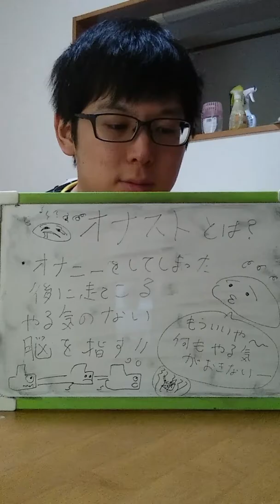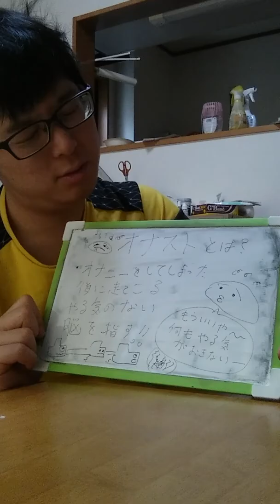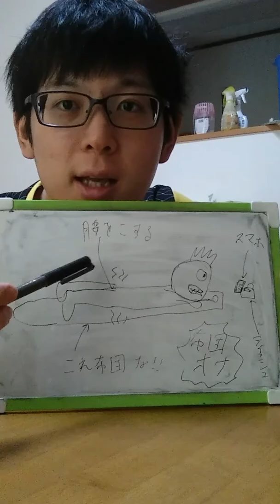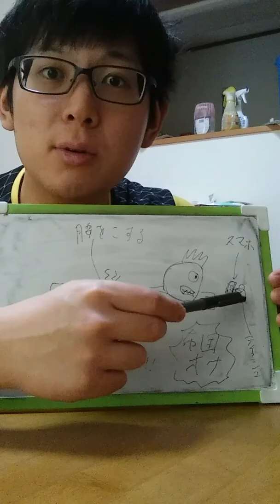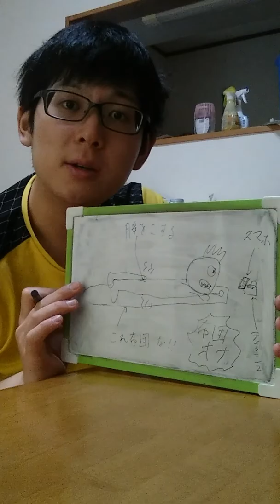オナ禁で射精をした後に起こるオナストとは？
オナニー禁止を射精なしで我慢汁なしでマスターベーションなしで続けます(о´∀`о)
性欲制御冒険バラエティ番組！

ともきでがわのオナ禁しないでなにをするTV！？ヽ(´▽｀)/

KICK THE CAN CREW復活！

2017年は猛暑？

アメリカで早くも気温52℃。(;_・)

エナジードリンク飲みすぎるとカフェイン中毒で死ぬ？

風俗はほどほどに(笑)

オカルト、科学、占い、宇宙、世界ミステリー、怪談、予言などを話していきます。
お聞き苦しい点は許してください(._.)

TOCANAさんありがとうございます。

トマーラジオオープニングテーマソング　opening theme song 　　なし。(笑)

トマー・デガワール(о´∀`о)ともきでがわ　出川智貴

トマークリニック&デガワール・メディカルセンターへようこそ(._.)

足裏マッサージ反射区や内蔵など足つぼ知識やサロン系を教えます！

tomor medical center (о´∀`о)

非常に患者さまには院内での評判は悪いですが全力投球で立ち向かいます。

KICK THE CAN CREWが復活したならオナ禁も復活するぜ！また夏がやってくる。
masturbation abstinence

オナ禁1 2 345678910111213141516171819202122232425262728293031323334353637%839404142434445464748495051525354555&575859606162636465&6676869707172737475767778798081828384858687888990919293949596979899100…さあ、行くぜ！！

KICK THE CAN CREW×ともきでがわのオナニー禁止コラボ！2017年のテーマは飛躍だ！！

Characters best selection vol.2 ~TIME TO TIME 全盛期シリーズ　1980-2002

幼い頃に起きた出来事とかまわりの不幸はよく覚えてるよ。大人になるにつれて卑怯で卑猥でダサく素直でなくなっていく自分と時代に唯一無二で対抗できる過去の名曲たちはこれからも僕を助けてくれるアイテムになっていくだろう…

キック・ザ・カン・クルー×トマー・デガワール　進修館高校　工業科　埼玉県

By 出川智貴(^_^)

デガワール・トマー院長

年齢1524歳　　身長???

進修館高校卒業　　トマー大学中卒

エピソード

手術の際にはメスと女性を間違えてしまいパニックになってしまった。

退院で患者を見送る際に自分が階段でこけてしまい患者に当たってしまい再入院させてしまう。

僕はフェラーリなど海外の自動車は嫌いと言ってたくせにアストンマーチン社と契約していた。

未だにナースステーションの場所がわからない。

たまに日本赤十字病院を腕ひしぎ赤十字固めなどと意味不明な事を言うため患者もナースも訳わからなくなる。

ともきでがわのオナ禁するしかないぜTV！

新番組！

マリオ、ジーノ、キノピオのトークバトル。
一人三役でやります(^_^)

トマーラジオ(o＾・＾o)on air ! japanese radio show (´Д｀)

Tomor TV     Theme song    New Order   Regret 1993年(´Д｀)(._.)

毎日朝昼晩夜中とランダムに食べていく番組です！謎な発言や行動を起こすかもしれませんがそこはまだ未熟者で幼稚なので許してください(o＾・＾o) 出餓悪・都魔ーです！昔の思い出とか記憶は常に僕の心に眠ってます。全盛期だった1993年から2001年の8年間は夢みたいでした。今でも邦楽、洋楽問わず各年代の曲を聴くとあの頃の景色、友達、天候、先生、家族、動物、親戚、雰囲気、場所、匂い、物、曲、出来事が昨日の様に浮かんできます‥

イギリスの大人気composer バンドNew Orderの1993年発売されたRegretに決まりました。僕の小さな頃とか幼稚園時代とかが浮かびます…

あとプロレスが大好き。新日本プロレスではアントニオ猪木、長州力、ケンドー・カシン、エル・サムライ、橋本真也、グレート・ムタ、天山広吉、小島聡、永田裕志、金本浩二が好きでした！

他の団体のプロレスラーでは中島半蔵、ウルティモ・ドラゴン、ハヤブサ、大森隆男などが好きでした。

Japanese TV show(о´∀`о)ノ
(((((゜゜;)from tomor　TV(^.^)
Place :saitama

Japanese food AND DRINK etc…

Japanese ONAKIN  SHOW  ヽ(・∀・)ノ

And   Japanese Culture …yes (  ＾∀＾)！！

出来れば僕の全盛期だった1994年、1995年、1996年、1997年、1998年、1999年、2000年、2001年に…

幼稚園のみんな、先生、永六輔の浅田飴のCM、白い団地、青空、団地の夏祭り、三輪車、不審者ワクワクさん、山崎デイリーストアのガチャガチャ、掟川長治のポイ捨てのCM、盗まれたタイヤ、本屋、ハローマック、家族、親戚、スラムダンク、ウェーブレース、たまごっち、ゲームボーイ、黒人の先輩、プロ野球ナイター巨人戦、ラジコン、小学校、プレイステーション、蒲田駅、ドリームキャスト、古畑任三郎、お水の花道、任天堂64、バーガーバーガー、フィリックスガム、遊戯王、羽生文化会館、ガチャガチャ、変な光るロボット、マジカル頭脳パワー、いとこ、RIP SLYME、サトームセンのCM、長野オリンピック、公衆電話、警察24時、阪神淡路大震災、オウム真理教事件、細川ふみえと西田ひかる、スーパーマリオ、西部警察、星のカービィ、GLAYの誘惑、宇多田ヒカルのtime will tell 、ゼルダの伝説、高崎線、2000年の東京、お婆ちゃんの餃子、大乱闘スマブラ、フードファイト、忍空、CHAGE＆ASKAのYAH YAH YAH 、米米CLUBの浪漫飛行、モンスターファーム、松井秀喜、2001年7月20日海の日新日本プロレス札幌ドームQUAKE大会、四つ葉のクローバー、ビーファイター、テンコジ、ビーストウォーズ、自転車、映画パラサイト、雷、雨、セサミストリート、ふかすタバコ、タートルズのキーホルダー、ノーフィアー、フルタの手袋、おじいちゃんのでっかいテレビ、プロレスFMW大仁田厚、武藤敬司6冠王、永田裕志、ケンドーカシン、大相撲、ミューズの石鹸、ミクロマン、午後のロードショー、忍者戦隊カクレンジャー、電光超人グリッドマン、テイクザット、ピザハウスるーぱんなど。

世界のすべての人達に常に感謝したい！
世界中の食べ物、飲み物、音楽、テレビ、ラジオ、スポーツ、乗り物、施設、ゲーム、物、自然、動物、イベント、神に感謝。

世界中の国々にも§◎●

アメリカ合衆国　united states of america
USA

イギリス　UK    カナダ　CANADA

ドイツ　GERMANY   オーストラリア　AUSTRALIA    アルゼンチン　ALGENTINA

イタリア　ITALY  フランス　FRANCE

ベルギー　BELGIUM  スウェーデン　SWEDEN   ノルウェー　NORWAY

デンマーク　DENMARK  ウルグアイ　URUGUAY   ブラジル　BRAZIL

スイス　SWISS   中国 CHINA 韓国　KOREA

タイ　THAILAND

日本　JAPAN !!

トマーテレビテーマソング( ´,_ゝ`)　New Order  Regret 1993 album

　masturbation abstinence

no masturbation benefits…day 1

I'm japanese ＼(^-^)／

I want to change their own and peace the world in masturbation ban masturbation ban to the world ！！(゜ロ゜ノ)ノ

エロチック　セックス　バイブ　マスターベーション　erotic sex vibe  masturbation

Characters best selection vol.3 ~TIME TO TIME 全盛期シリーズ　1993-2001

この世に生まれた時は既に数々の名曲があり…
幼稚園時代憧れたヒーロー、小学校入学の時に見上げた桜と夜の自動車のヘッドライト、友達と溜まり場で乱闘やゲームや自転車で暴走した1997年、世紀末の近所の火事ちと橋本小川の1.4、2000年の夏の東京に全盛期最期の2001年！

これらすべてがいま僕の体内の血液として行き続けていることは言うまでもない。

By 出川智貴(^_^)
好きなアニメ漫画は、幽☆遊☆白書、NARUTO、ONE PIECE 、HUNTER×HUNTER 、スラムダンク、忍空、テニスの王子様など。